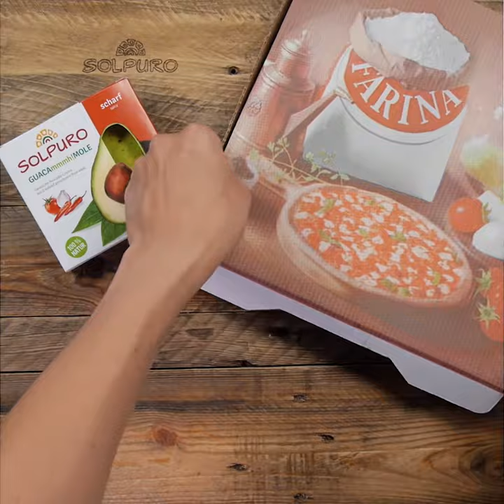SOLPURO - 5 Ways to eat Guacamole